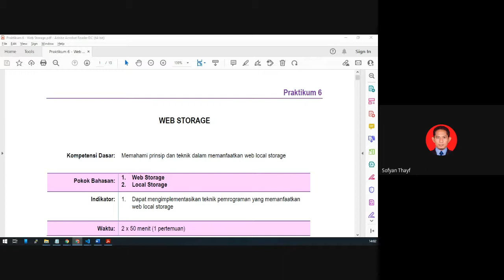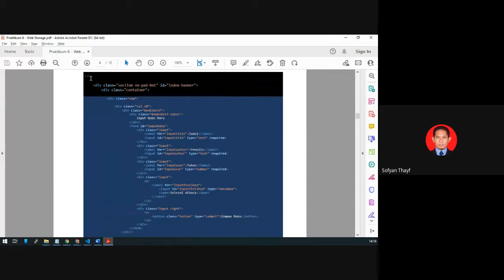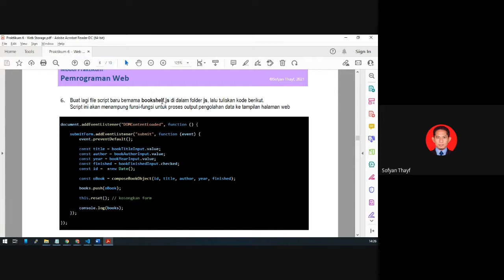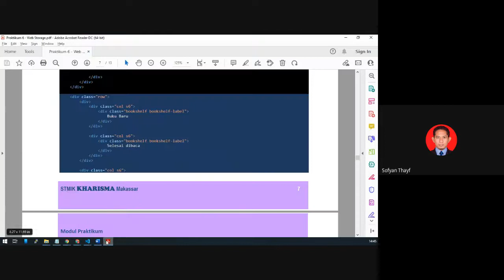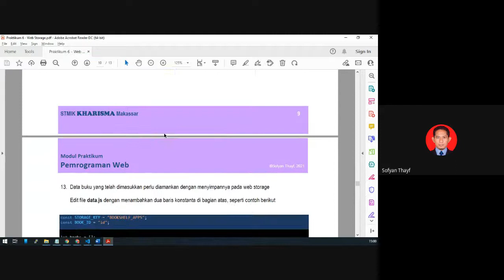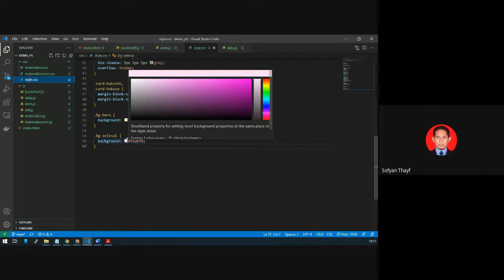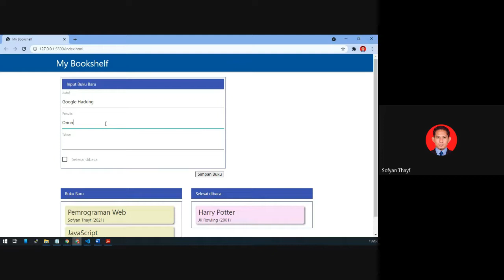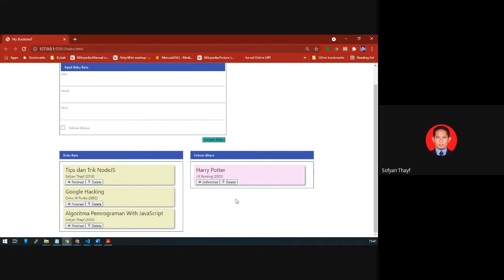PWEB211: Rekaman Perkuliahan Pemrograman Web (09/11/2021)